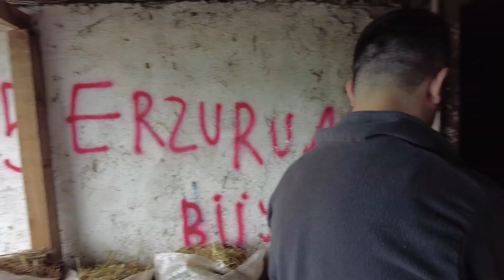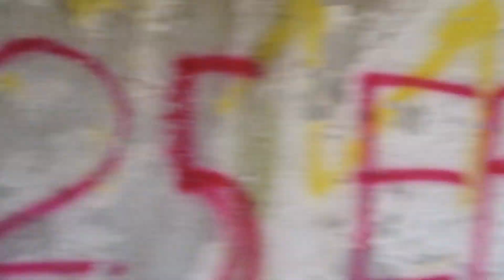KURBANDA BÜYÜK ŞEHİRLERDE KURBANLIK FİYATLAR NE OLUR 2023